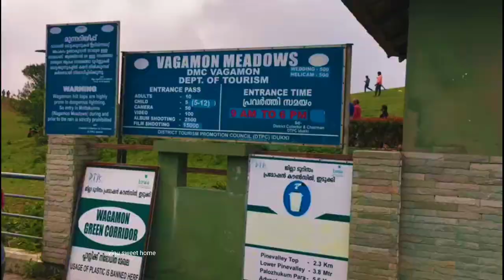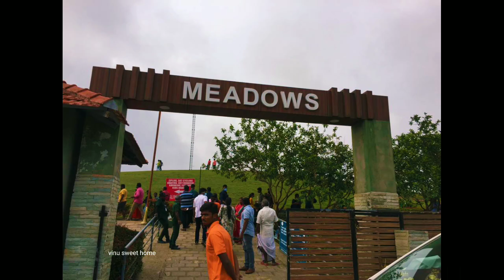Vagamon tourist places | Best places to visit in vagamon | Vagamon trip | Kerala attraction Places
Hii friends.